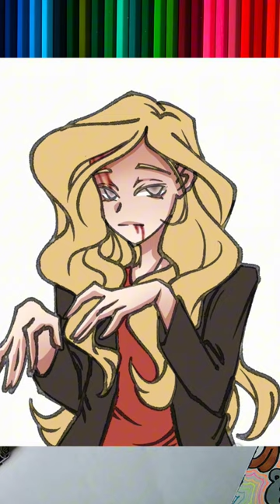What happened to her? 😱